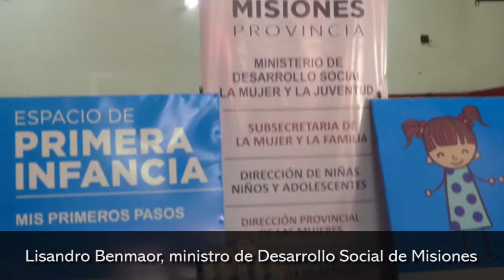Entrega de equipamientos del espacio primera infancia para jardines maternales de Azara, San Javier